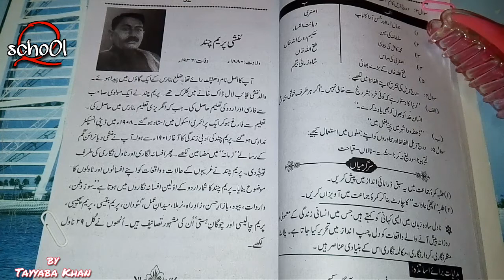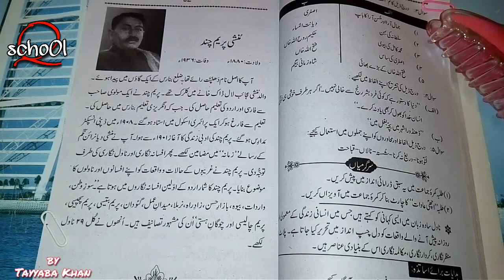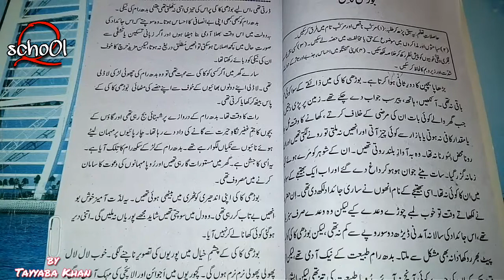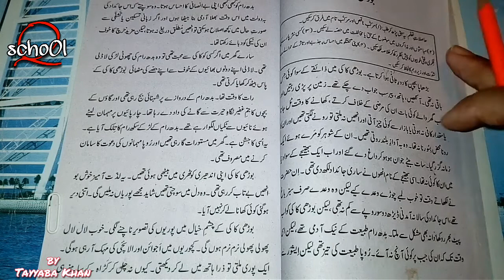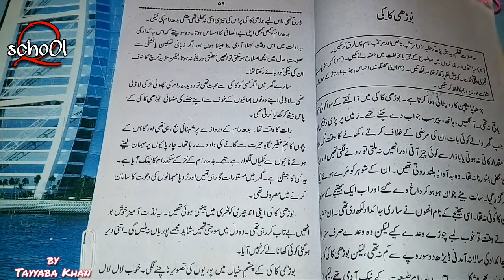Borhi Kaki part 1 Urdu Class 10 sindh text book board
مزید رہنمائی کے لۓ quarantine school کا Facebook group میں شامل ہو جائیے